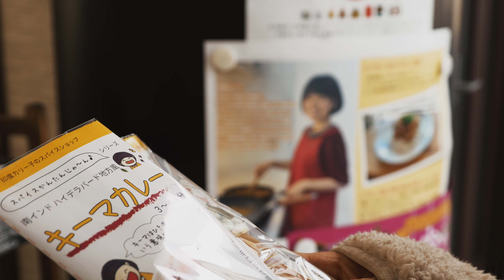『わたしの田舎暮らし』第19話 地場の食べ物で五穀豊穣を願う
【田舎暮らしオリジナルストーリー】主演：花影 香音
古民家を舞台に、自分らしく生きるために奮闘する女性が主役の短編ドラマ

第19話『もっとこの場所を知ってもらいたい』
自分が育った環境は当たり前すぎて、なかなか良いところに気が付かないもの。
ただ知ろうと思えば、美味しい食べ物も素晴らしい景色もたくさんある。
香音はこの土地に住み、それらを知っていくにつれて、
この場所をもっと多くの人にも知ってもらいたいと思うようになっていた。
そしてとあるきっかけで、自分と同年代の女性が活躍していることも知っていく。
今回は地場企業が生産している油揚げを使ったお稲荷さんで五穀豊穣を願う。

企画制作：ライフジャーニー
Powered by Shibata